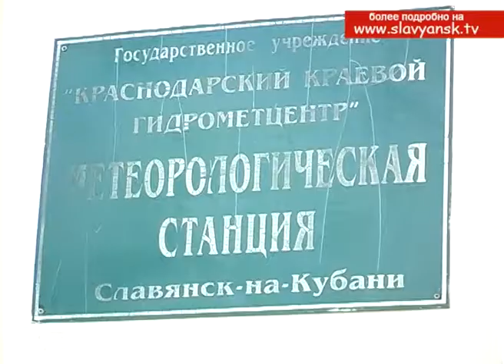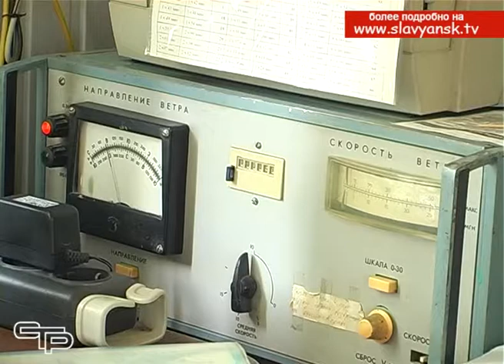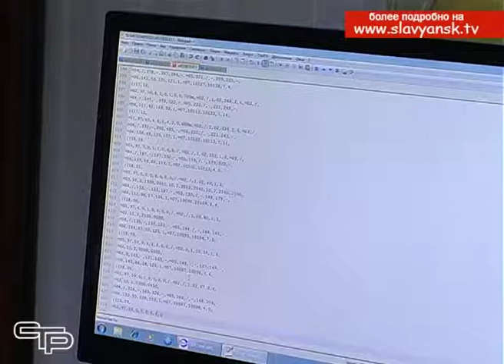Сотрудники Славянской метеостанции поделились секретами своей профессии